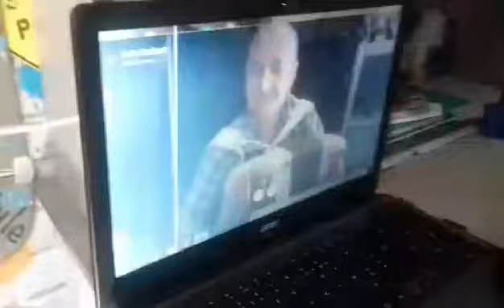Quand la musique est bonne... même via Skype avec Loïc Gesbert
Quand la musique s'installe chez vous